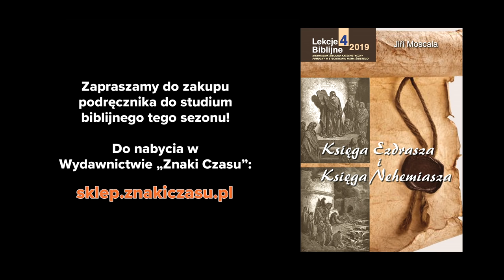Lud powracający na złą drogę - Księga Ezdrasza i Księga Nehemiasza (191214-11-#455)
Studium biblijne (sezon 35) z 14 grudnia 2019 r., pt. „Lud powracający na złą drogę”. Na podstawie kwartalnika „Lekcje Biblijne 4/2019”: Jiří Moskala, „Księga Ezdrasza i Księga Nehemiasza”. Tytuł oryginału: Adult Sabbath School Bible Study Guide 4/2019: „Ezra and Nehemiah”.

STUDIUM BIEŻĄCEGO ODCINKA: Ne 13,1-9; Pwt 23,4-7; Ne 13,10-14; Lb 18,21-24; Ne 13,15-22; J 5,5-16.

TEKST PRZEWODNI: „Następnie nakazałem Lewitom, aby się oczyścili i przychodzili pilnować bram, aby dzień sabatu był należycie święcony. Również to zachowaj mi, Boże mój, w pamięci i zmiłuj się nade mną według obfitości twojej łaski” (Ne 13,22).

W STUDIUM BIORĄ UDZIAŁ: Mariusz Zaborowski (prowadzący), Małgorzata Rykucka, Dawid Niewolik, Krystyna Hołodyńska.